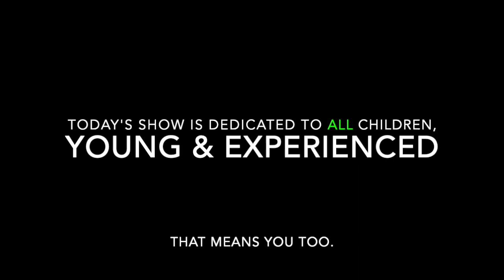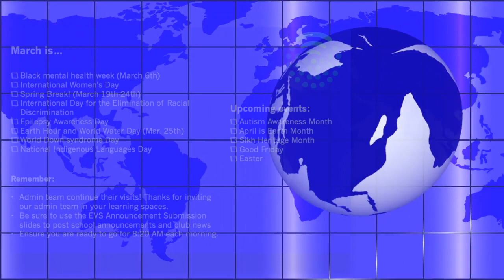EVS Live! Episode #112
Singalong Friday is here! Yes. and best song ever? Announcements and another Fabulous Friday feature!